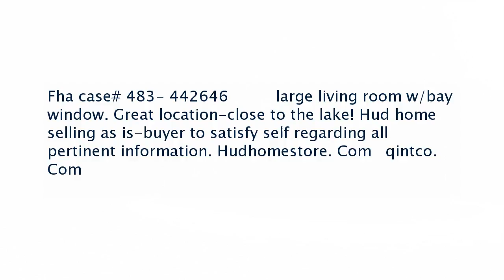Real estate for sale in Mount Juliet Tennessee - MLS# 1812254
7861 Saundersville Rd
Mount Juliet Tennessee 37122
MLS# 1812254

Fha case# 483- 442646          large living room w/bay window. Great location-close to the lake! Hud home selling as is-buyer to satisfy self regarding all pertinent information. Hudhomestore. Com   qintco. Com